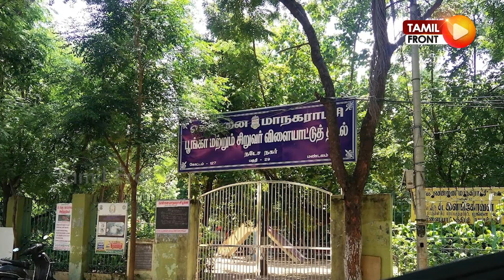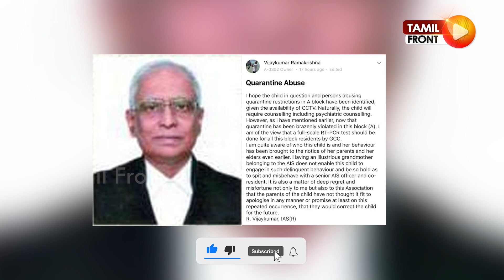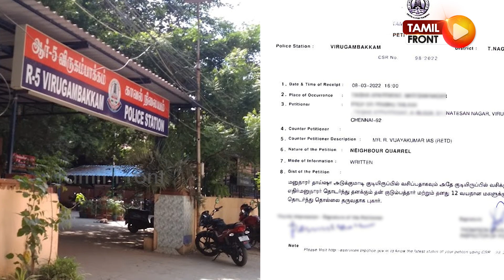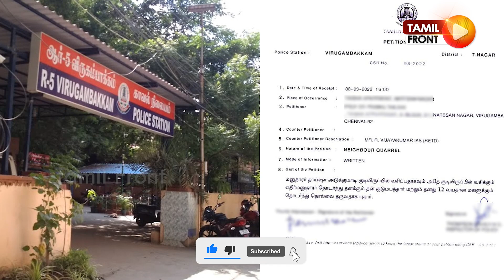குழந்தையோடு மல்லுக்கட்டும் ஓய்வு பெற்ற ஐஏஎஸ்! பெண் ஐபிஎஸ் அதிகாரியின் பேத்திக்கு ஏற்பட்ட மன உளைச்சல்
குழந்தையோடு மல்லுக்கட்டும் ஓய்வு பெற்ற ஐஏஎஸ் அதிகாரி | தமிழகத்தின் பிரபல பெண் ஐபிஎஸ் அதிகாரியின் பேத்திக்கு  ஏற்பட்ட மன உளைச்சல்! | வெளியான திடுக்கிடும் தகவல்கள்!